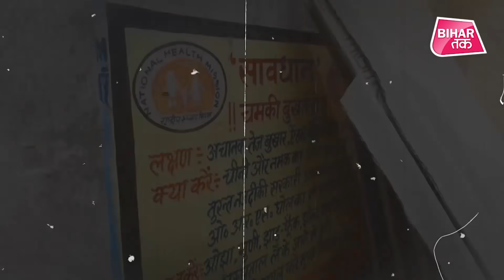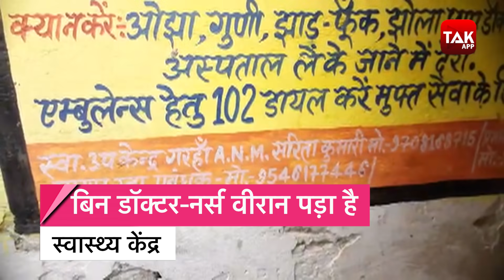मंत्री Ram Surat Rai जी के गांव में बने इस स्वास्थ्य उपकेंद्र का हाल तो देखिए! | Bihar Tak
मंत्री Ram Surat Rai जी के गांव में बने इस स्वास्थ्य उपकेंद्र का हाल तो देखिए!